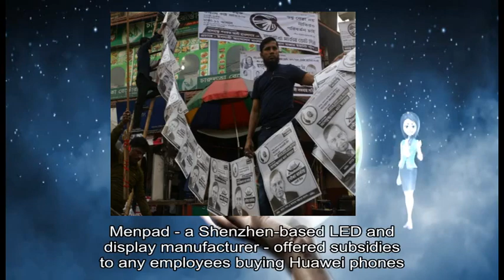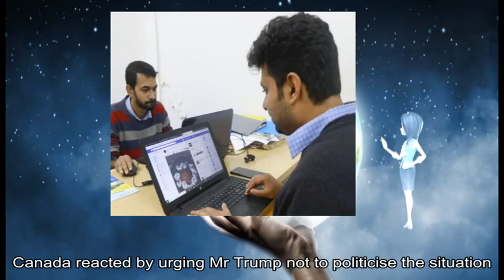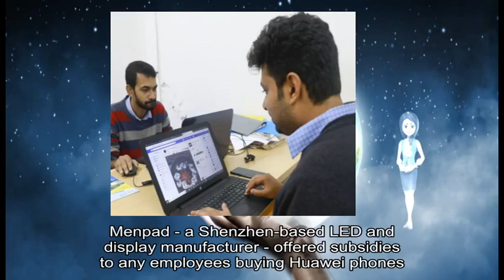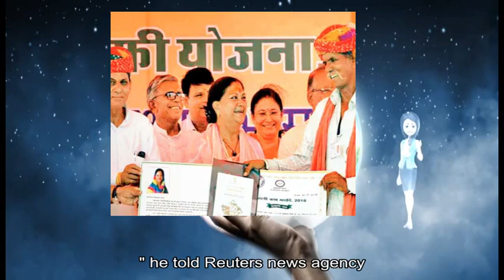12302018 Bangladesh election: Opposition demand new vot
about: Bangladesh, 's opposition, new vote, Early, Prime, Sheikh Hasina, 's party, large majority, BBC, ballot boxes, election commission, farcial result, opposition leader, Kamal Hossain, Bangladesh, Election Commission, Reuters, news agency, ruling party supporters, Yogita Limaye BBC, Dhaka, clear People, Prime, Hasina, 's party, fair election, prime minister 's party, No-one, opposition parties, election commission, prime minister, controversial victory, popular tourist attraction, Chinese company, Huawei, Meng Wanzhou, Canada, December Shennong Mountain, Henan, ticket fee, Huawei, Ms Meng, Canada, faces extradition, Iran, China, Huawei, phones shoot, grand photos, Shennong, park 's, social media account, Huawei, December, China Morning, China, social media users, Huawei, phone owners, % discount, Beijing Seen, Beijing Bring, Huawei, //t co/QUxL1IYpql pic twitter com/SacrFJLofw End, Twitter, @ luoshanji, Apple, Menpad, Shenzhen-based LED, display manufacturer, employees buying, Huawei, Apple, iPhone US prosecutors allege, Ms Meng, Huawei, Skycom, evade sanctions, Iran, Skycom, separate company, Huawei, true relationship, Ms Meng, Huawei, 's founder, allegations Life, Huawei, Chinese telecoms, world 's, smartphone maker, Skycom, Iran, Ms Meng, 's detention, acrimonious trade dispute, Washington, Beijing China, Beijing, severe consequences, Canada, Canadians, China, national security US President, Donald Trump, US justice department 's case, Ms Meng, national security interests, China, important thing, national security, Reuters, news agency, Canada, Mr Trump, extradition partners, extradition process, Foreign Minister, Chrystia Freeland, popular tourist attraction, Chinese company, Huawei, Meng Wanzhou, Canada, December Shennong Mountain, Henan, ticket fee, Huawei, Ms Meng, Canada, faces extradition, Iran, China, Huawei, phones shoot, grand photos, Shennong, park 's, social media account, Huawei, December, China Morning, China, social media users, Huawei, phone owners, % discount, Beijing Seen, Beijing Bring, Huawei, //t co/QUxL1IYpql pic twitter com/SacrFJLofw End, Twitter, @ luoshanji, Apple, Menpad, Shenzhen-based LED, display manufacturer, employees buying, Huawei, Apple, iPhone US prosecutors allege, Ms Meng, Huawei, Skycom, evade sanctions, Iran, Skycom, separate company, Huawei, true relationship, Ms Meng, Huawei, 's founder, allegations Life, Huawei, Chinese telecoms, world 's, smartphone maker, Skycom, Iran, Ms Meng, 's detention, acrimonious trade dispute, Washington, Beijing China, Beijing, severe consequences, Canada, Canadians, China, national security US President, Donald Trump, US justice department 's case, Ms Meng, national security interests, China, important thing, national security, Reuters, news agency